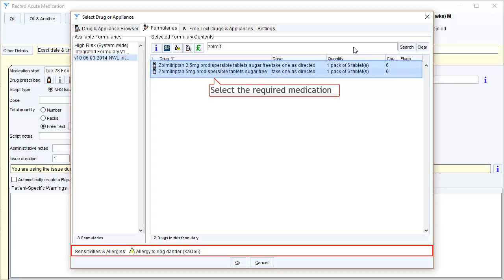Prescribe a medication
A quick guide to prescribing an acute or repeat medication